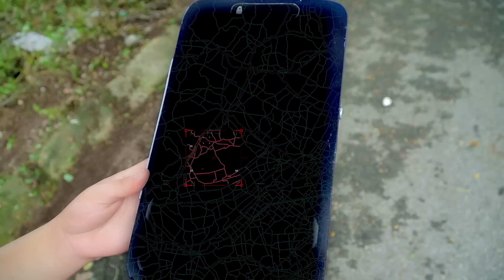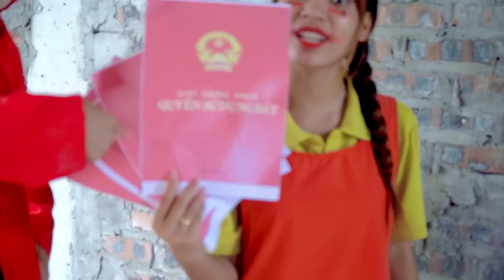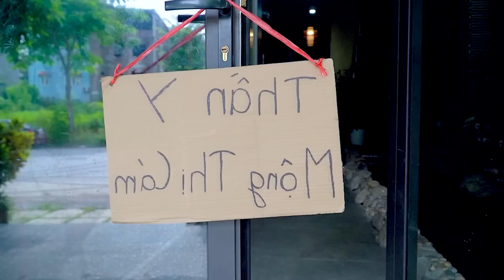LỄ SINH NHẬT MUỘN MÀNG | Giải Cứu Em Cám Khỏi Búp Bê | Tấm Cám Miu Miu TV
Tham Gia Cùng Miu Miu Team:
 ► About Miu Miu TV :
     • Viral Videos
     • Short Film
     • Music Videos
     • Infographic & Animation Videos